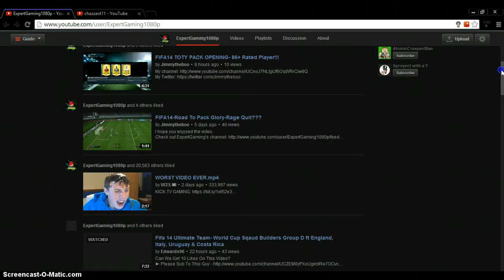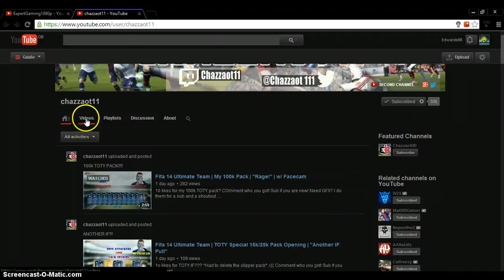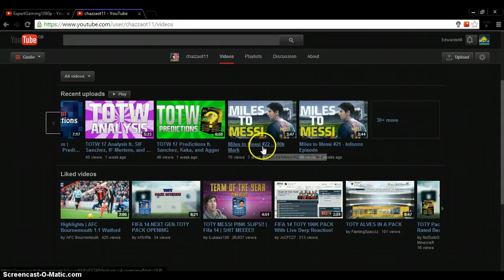Shoutout Sunday #5 !!!!!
If you want to be on this series all you have to do is comment and like saying uve subbed to the guys channels and try and like my videos daily cheers